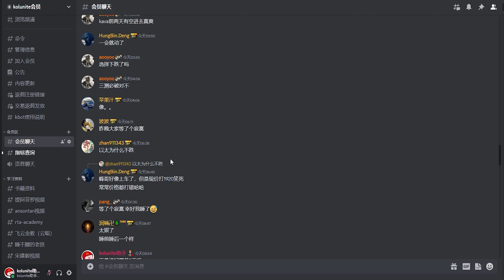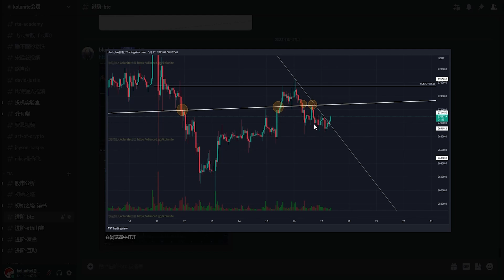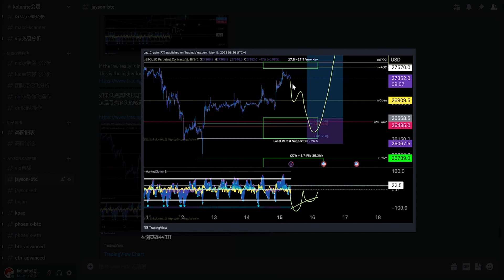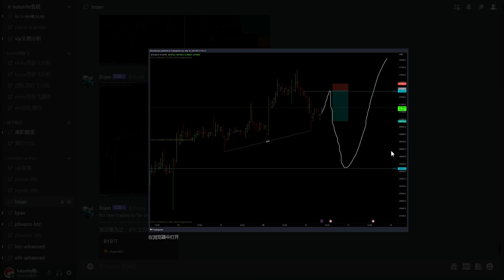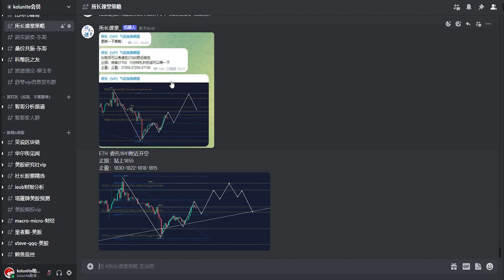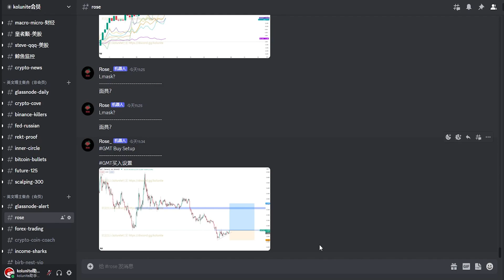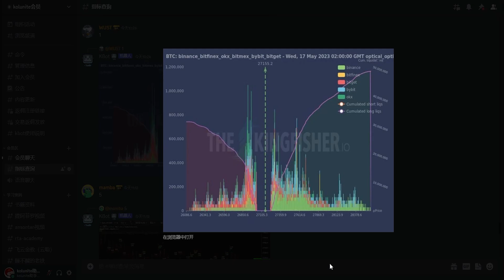比特币震荡行情还剩几天？币圈博主全民看空？比特币行情接下来怎么走？避免自己成为燃料！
▼ 影片目錄 ▼
0:00 介紹
0:15 社区の闲散聊天+行情观点
0:53 提阿非罗 金牌分析师 black leeの观点
1:12 赛思科学王老板の闲散聊天+开单
1:30 anson作手过客 金牌分析师 jackson Chenの观点
3:07 jaysonの报单与观点
4:07 jayson 金牌分析师 bojanの观点
4:17 罗晟の观点
4:42 炒币班の观点
4:48 比特币峰哥の报单
5:05 币圈所长の报单
5:38 科比托金牌分析师 M の观点与报单
6:10 ROSEの山寨币报单与心得
6:54 Birdnest 燕窝の观点
7:29 爆仓图

但在这20%之外，我们会将推广者返佣全部返还给您，联系我进行登记，提供您的收款地址，每个月20号给您发钱

邀请码：18152840
BINANCE（币安）返佣注册链接
邀请码：HP4Y8OK2
Gate(芝麻开门)返佣注册链接